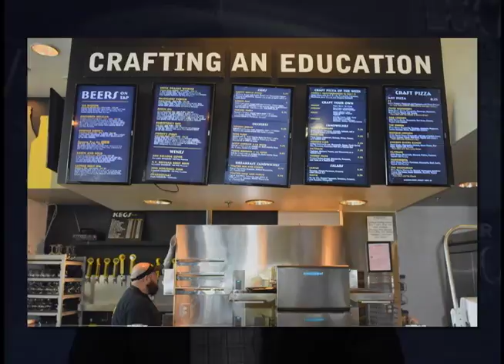Dr. Douglas Durrant, Cal Poly Pomona, College of Science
Dr. Douglas Durrant, Cal Poly Pomona College of Science talks about the free & novel "Science on Tap" informational series held quarterly at the CalPoly Pomona pub on relevant, timely topics like Zika virus impacts, among others.